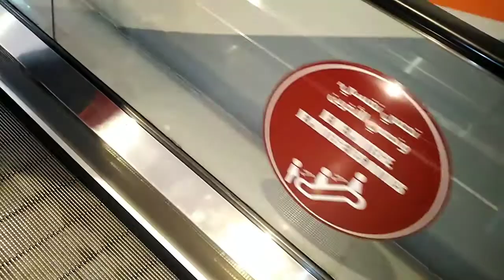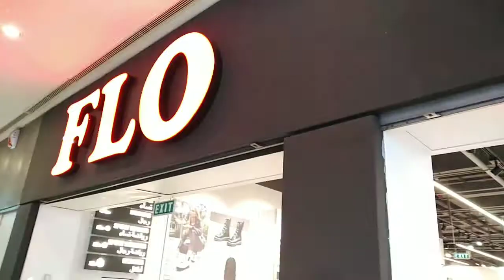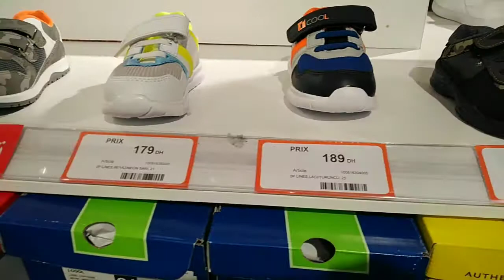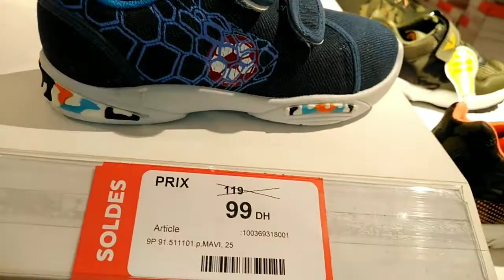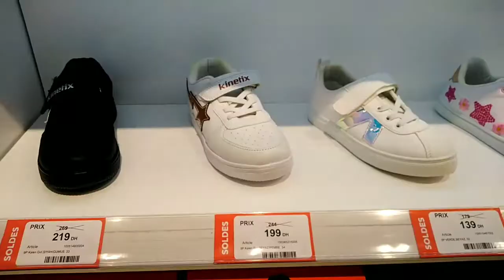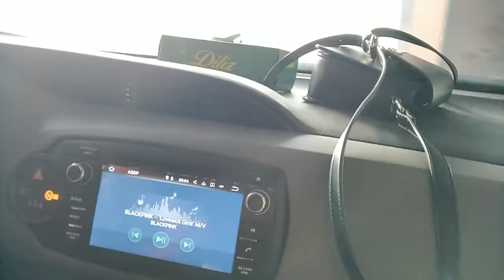خريجة إلى مول ابن تاشفين بالدارالبيضاء مع تخفيضات في الملابس تصل إلى 99 درهم 😍 Tachfine Center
تخفيضات في الملابس خاصة للأطفال الأحذية الروائح.
يقول المثل لمشرى يتنزه هههههه فمرحباً بيكم في نزهتي هههه
لا تنسوا دعمي وتشجيعي إذ كانت قناتي سناء حنين تعجبكم
كنبغيكم❤️

Musicien: @iksonmusic